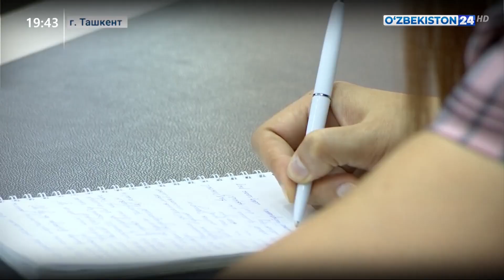Брифинг в АИМК с участием специалистов министерства занятости и трудовых отношений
Брифинг в АИМК с участием специалистов министерства занятости и трудовых отношений, федерации профсоюзов Узбекистана по подготовке к хлопковому сезону, мер по предотвращению принудительного труда